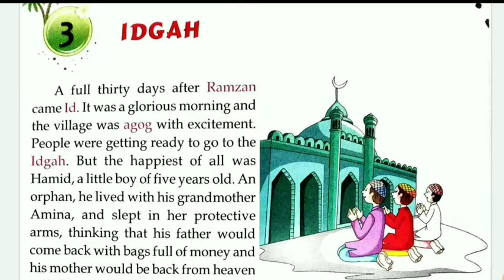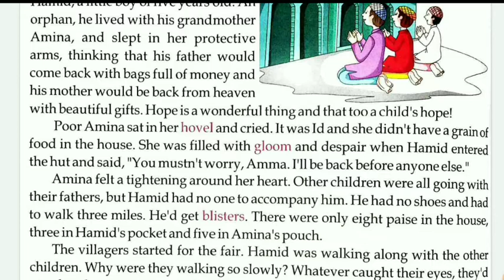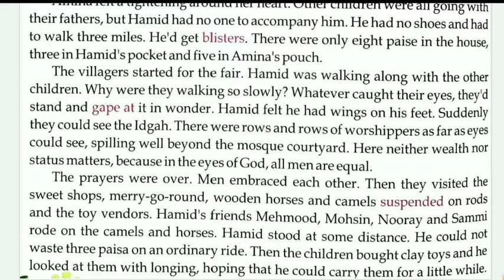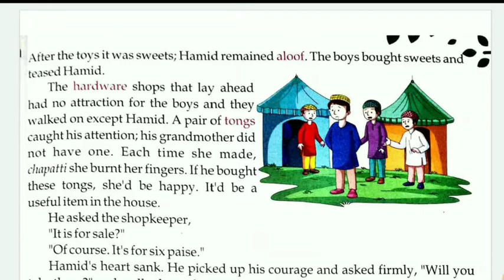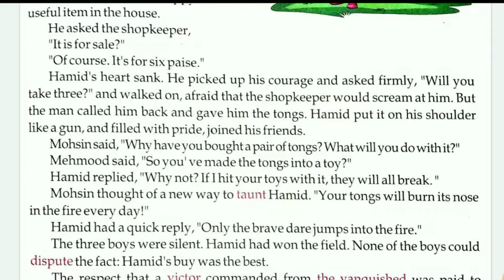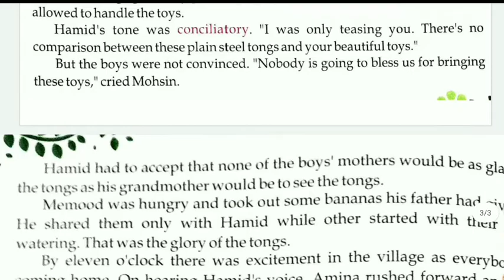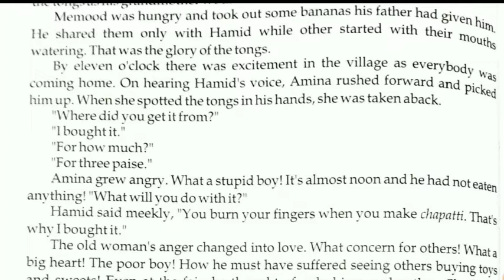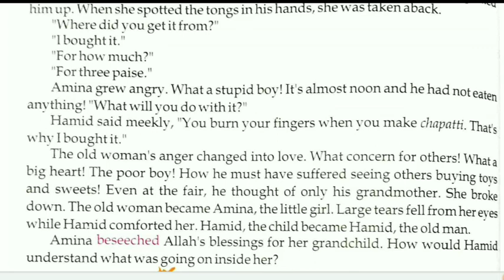IDGAH / Class 8th / English Chapter -3 / Hindi Explanation line by line / by Munshi Premchand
IDGAH /Class 8th / English Chapter -3 / IDGAH / Hindi explanation line by line

IDGAH, CLASS 8, ENGLISH, CHAPTER 3, DETAILED LINE BY LINE  HINDI EXPLANATION by Munshi Premchand